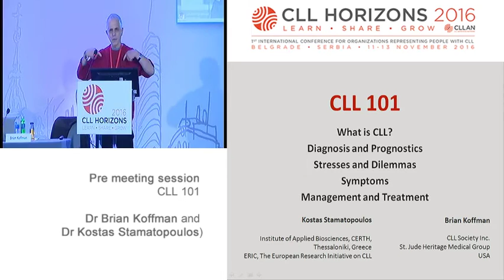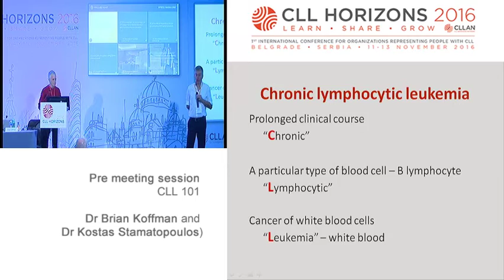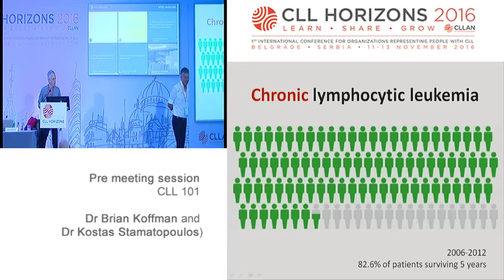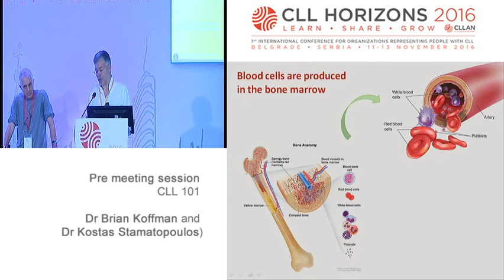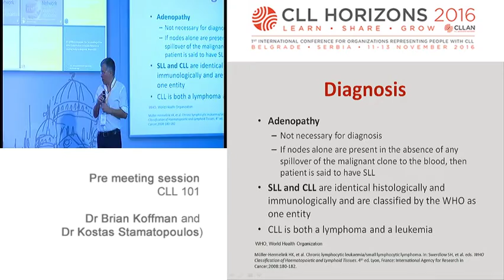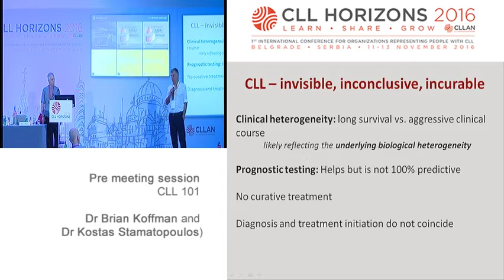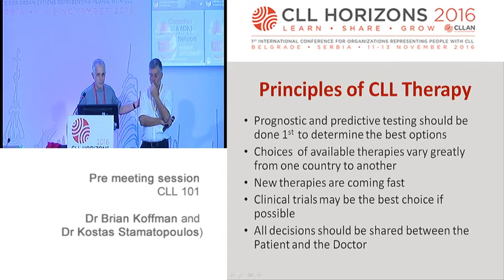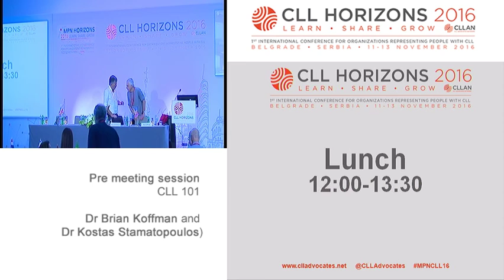CLL Horizons 2016: CLL 101. Drs Brian Koffman & Kostas Stamatopoulos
Friday 11 November
Pre-session

Drs Brian Koffman and Kostas Stamatopoulos provide a basic overview of CLL for those with minimal knowledge of CLL.